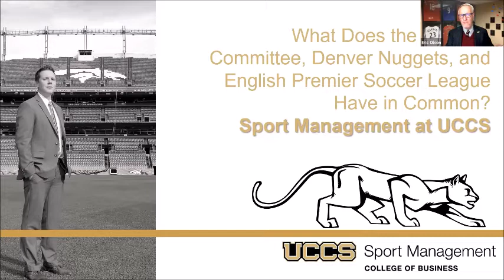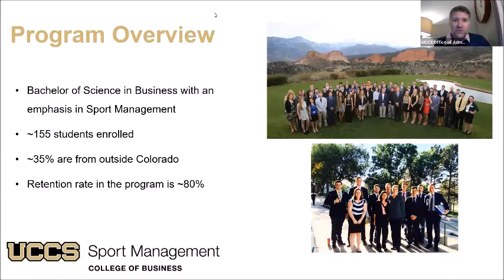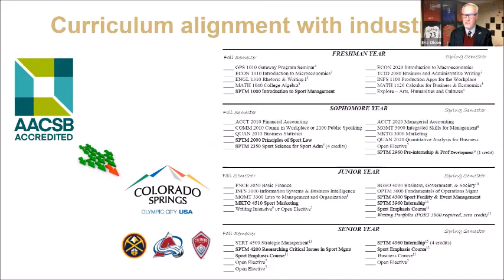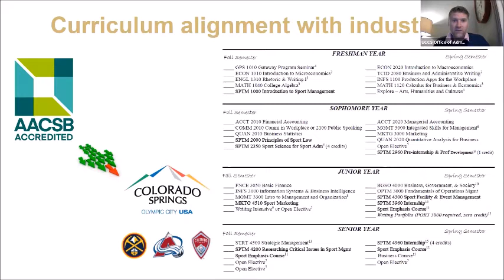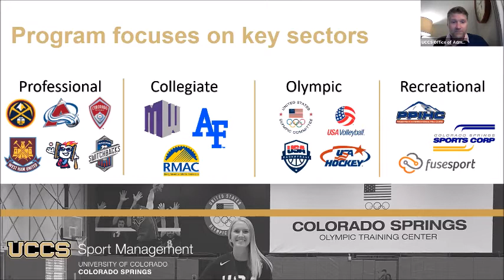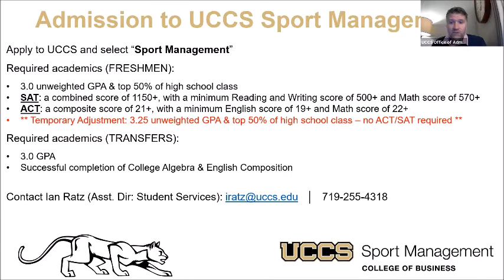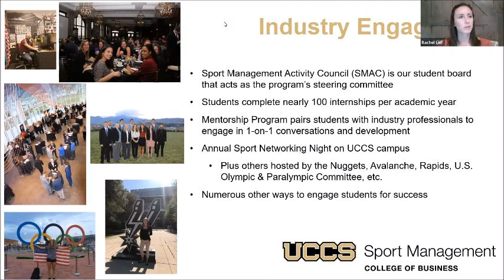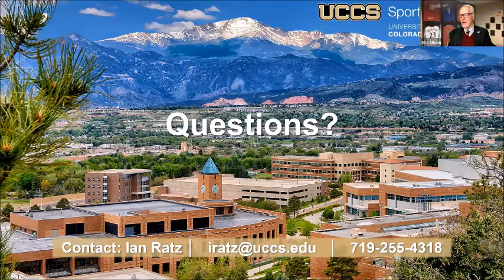UCCS Sport Management Webinar (Dec. '20)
View this recorded webinar to learn more about the program and hear Q&A from students.